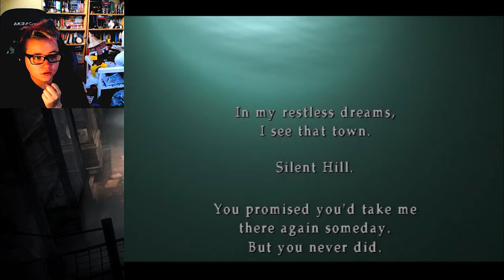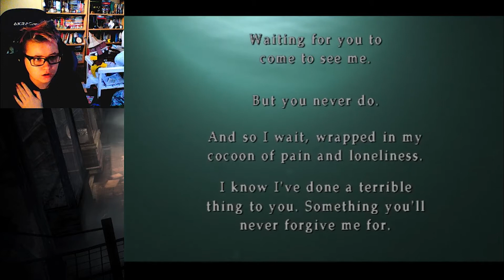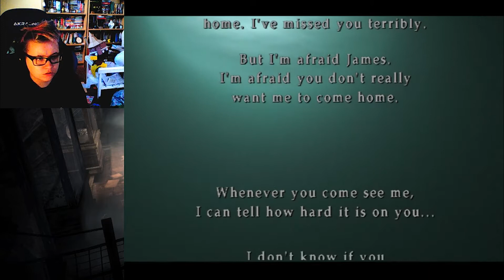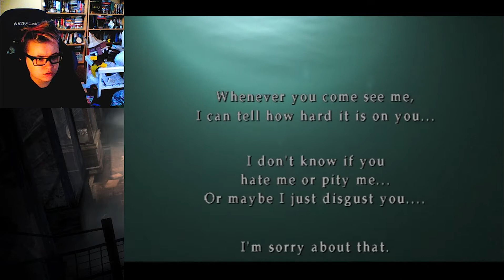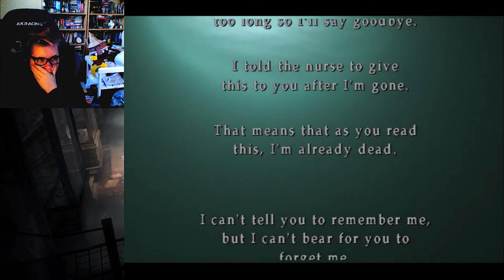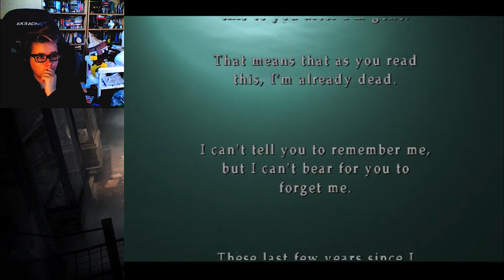Silent Hill 2 (blind) - Part 31: FINALE: Happy Halloween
I think this is the first LP I've properly finished!!! Woah...

Like this video? Consider leaving a like, it really does help a lot.

Society6:
(not being updated anymore, may return to it in the future.